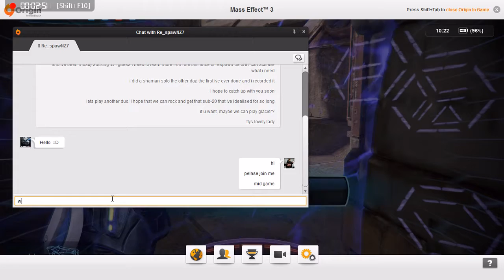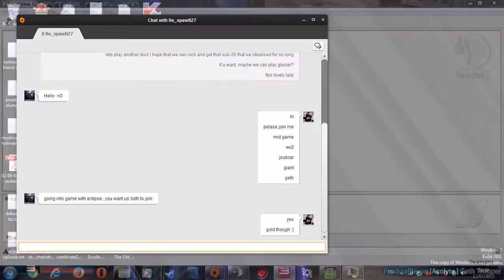(Justicar, Acolyte, Cryo) (Giant, Geth, Gold Trio) (5ws, 118.2k, 25:25)